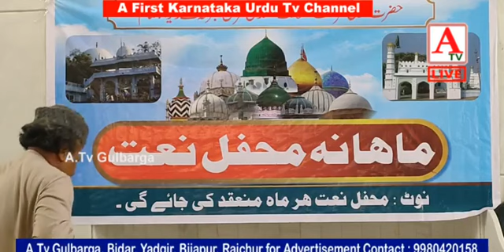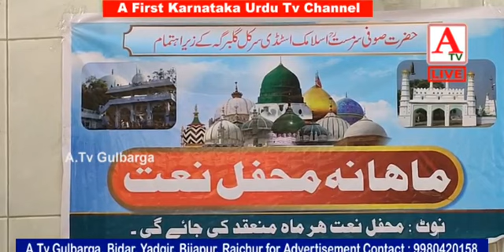Hazrat Sufi Sarmasth Islamic Study Circle 2nd Natiya Mahefil at Masjid Shahna Noor Bagh Gulbarga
Hazrat Sufi Sarmasth Islamic Study Circle Gulbarga 2nd Natiya Mahefil at Masjid Shahna Noor Bagh Gulbarga